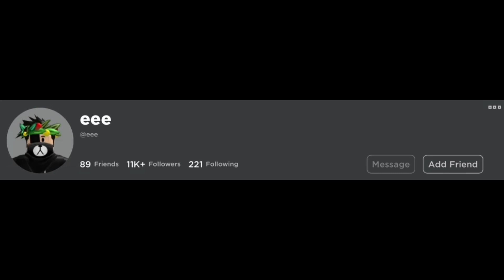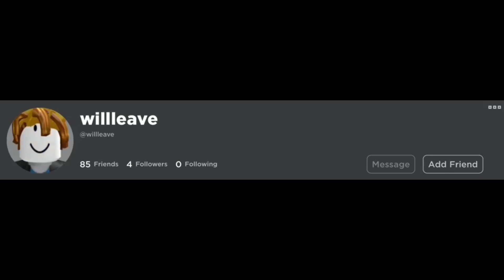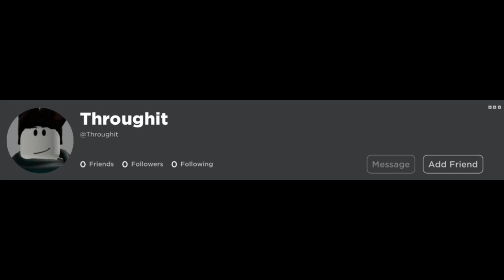BFDI Just Push Through It but the lyrics are Roblox Usernames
Inspired by @folderanima404